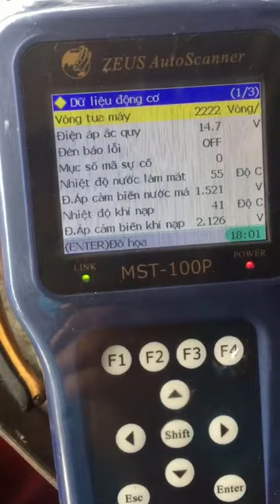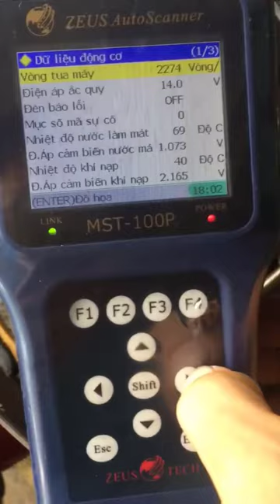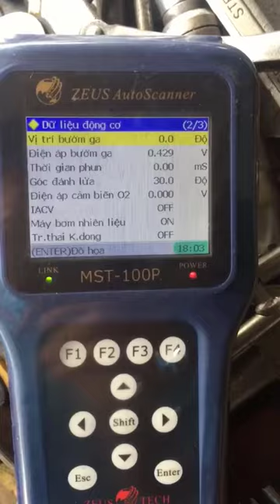Xe ab125 đi thỉnh thoảng chết máy.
Đã làm:

1 kim phun.
2 rửa họng ga.
3 thử mô bin+chụp bugi.
4 đo xăng dc 3 kg.
5 hơi đo 8kg.
6 đã câu tắt chân trống nghiêng
Vẫn không hết bệnh
Chốt là do dây đen sọc trắng cấp điện 12V cho Mobin bị thối dây